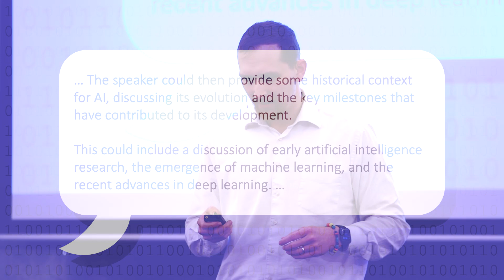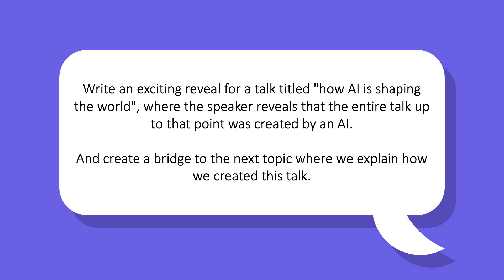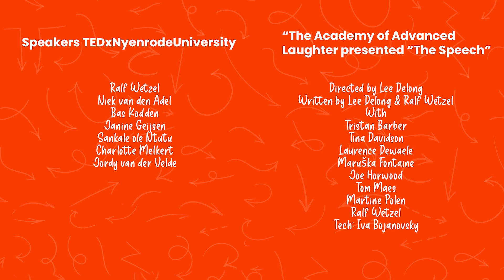How AI is shaping the world | Jordy van der Velde | TEDxNyenrodeUniversity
AI is popping up everywhere around us, but do we know what the history of AI is? Where it used today, and how it will be used tomorrow? This talk will leave you wondering how AI is going to change your life. As a futurologist, Jordy explores what drives the world today and extrapolate these insights towards the future. With a good dose of design thinking, this results in clear visions for strategies and innovations. This talk was given at a TEDx event using the TED conference format but independently organized by a local community.